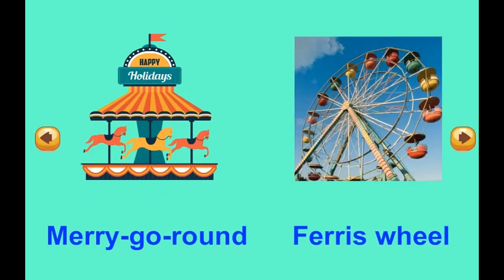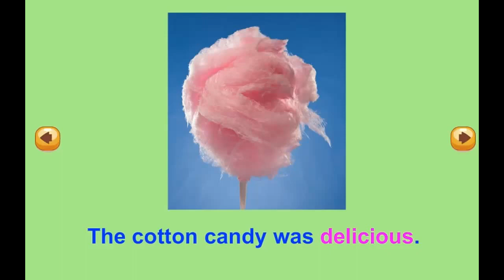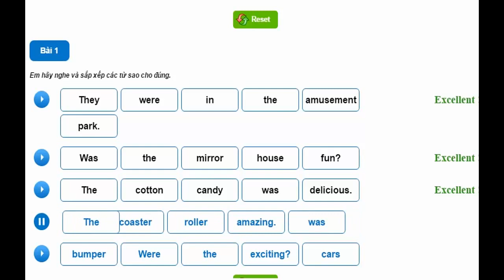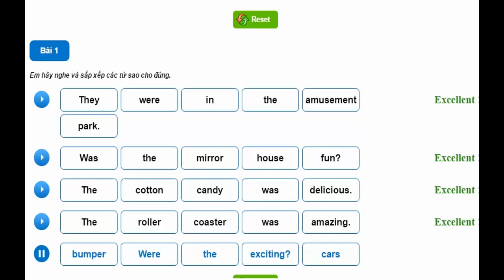Hello Felix | CVL Unit 8 The amusement - Learning english for kids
(CVL) Unit 8 The amusement - Learning english for kids

Preparing definions of objects in the amusement park, unit 8 support 10 years old kids in expanding their vocabulary.

You are watching video of CVL Unit 8 The amusement on Hello Felix  - online English teaching channel for children on Youtube !!!